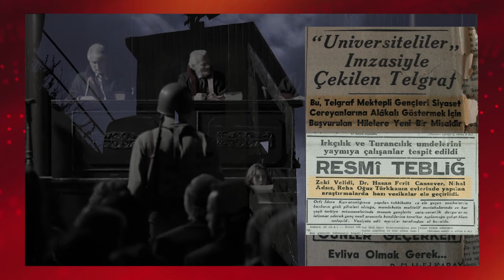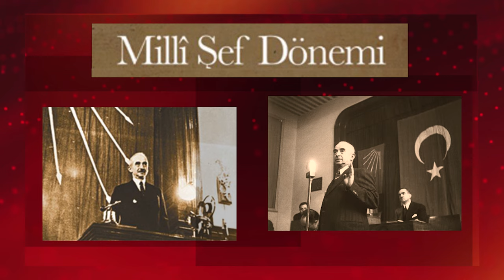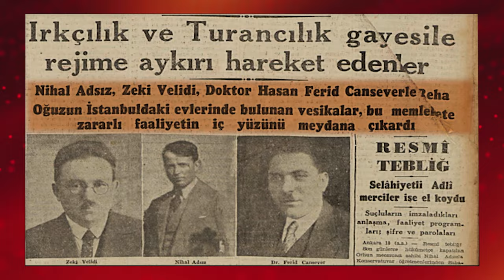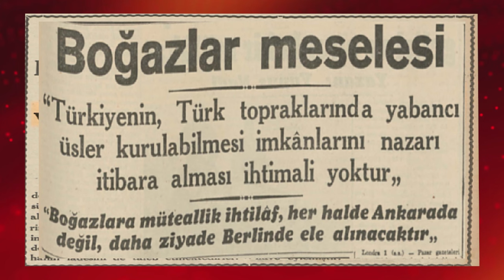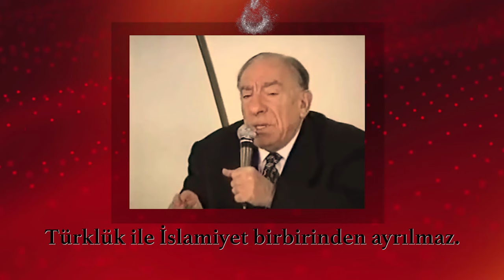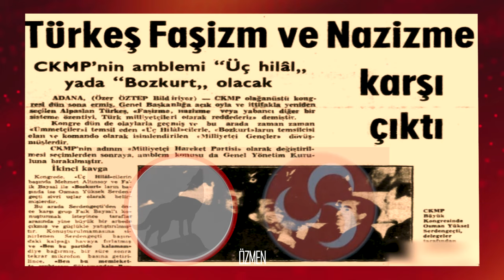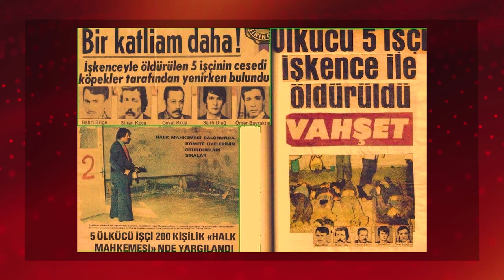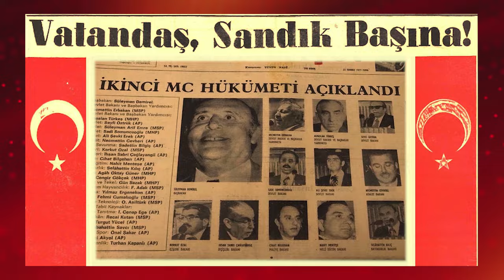Türk Milliyetçiliği ve Ülkücü Hareket (Bölüm 2/3) /Turkish Nationalism and Idealist Movement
Levent ÖZMEN : Ülkücülük; Türklük, gurur ve şuurunu İslam Ahlak ve Faziletleri doğrultusunda maneviyatta en yüksek seviyeye taşıma,  halkın refah seviyesini yükseltmek için mücadele eden fedakar ve yiğit bir davanın adı olmuştur.

Ülkücü, işte bu taşıdığı fikrin muharrik gücüdür.
--  The ultimate purpose of Ülkücü movement (Idealist movement) is elevating the proud and consciousness of being Turkish to the highest level of spirituality on the path of Islamic concepts of morality and virtuousness; also struggling for the welfare of people in a brave and self-sacrificing manner. Ülkücüs (followers of the Idealist movement) are the active power of this purpose.